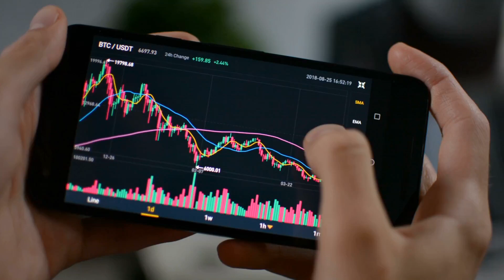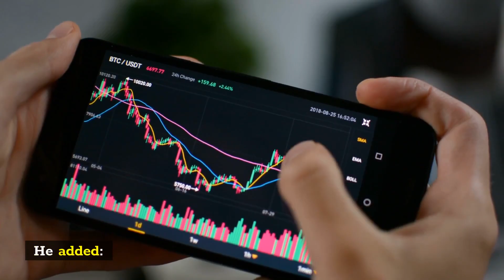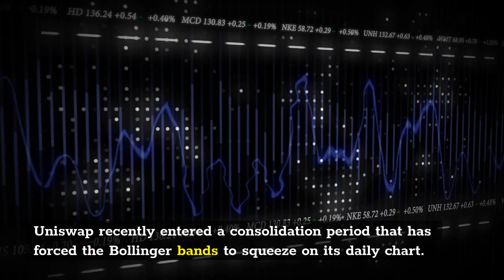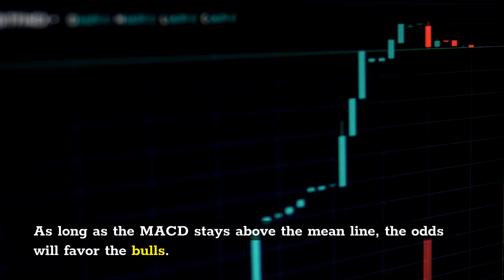PUMP ALERT 🔥: UNISWAP PRICE PREDICT TO PUMP 40% REALISTIC PRICE PREDICTION FOR JANUARY 2022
1. Uniswap Price Prediction: UNI Poised To Pump 40% Despite Regulatory TurbulenceUniswap price is at the periphery of a massive breakout to $40 following the Bollinger Bands' squeeze.
2. The former Barrack Obama's campaign communication expert joins Uniswap regulatory uncertainty from the US.Uniswap holders and traders have remained bullishly cautious amid increased regulatory scrutiny.
3. However, the decentralized finance (DeFi) token is exhibiting a positive technical picture likely to result in a colossal upswing to $40.Data by CoinGecko shows ascended 7.2% over the last 24 hours, attracting $557 million in trading volume across exchange platforms.
4. Uniswap is currently the 12th largest crypto asset in the market, boasting $13.8 billion in market cap.
5. The crypto platform's latest move is Hari Sevugan, the former spokesperson of Barack Obama's campaign.
6. According to Sevugan, crypto and blockchain will definitely be part of the future.
7. "Uniswap Inches Closer To A BreakoutUniswap recently entered a consolidation period that has forced the Bollinger bands to squeeze on its daily chart.
8. It is noting that Uniswap is trading above the Bollinger Band's middle boundary.